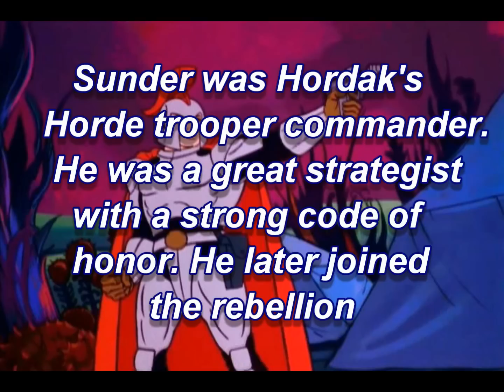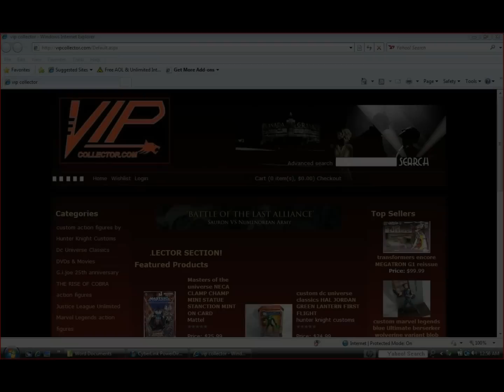Custom GENERAL SUNDER V1 (battle worn) masters of the universe classics SHE-RA by HKC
Next on my masters of the universe classics line, is General Sunder, from the episode "an unexpected ally" from the she-ra cartoon series, he was a very strict soldier with a strong sense of honor an duty, feared even by Hordak Himself.

This is a unique custom, i cannot take commissions on it cause most of the parts used are unique and cannot be sourced again.